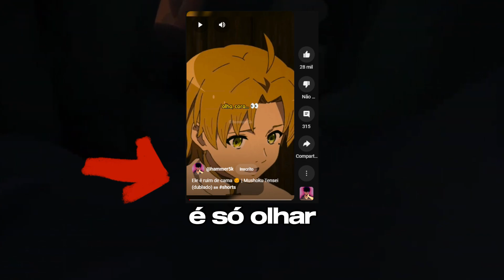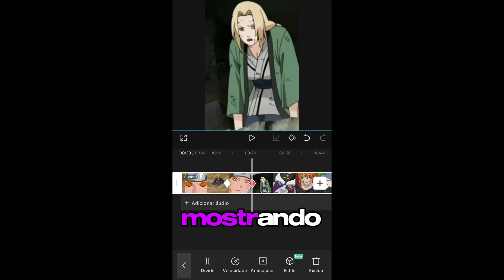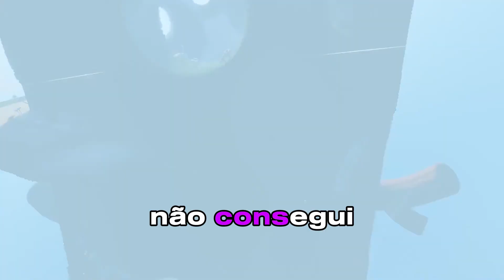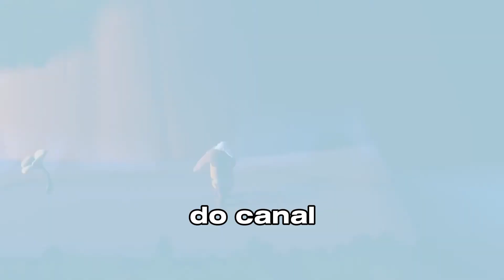O canal é MONETIZADO? | Hammer5k